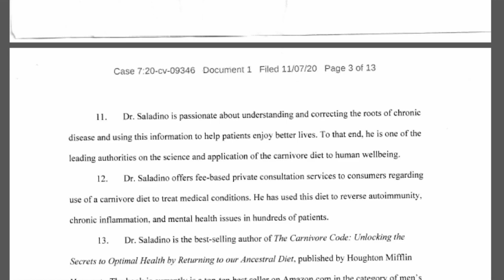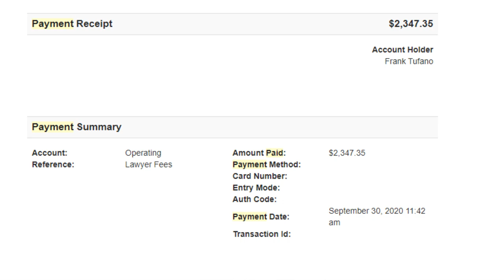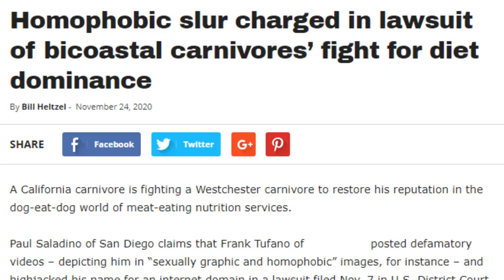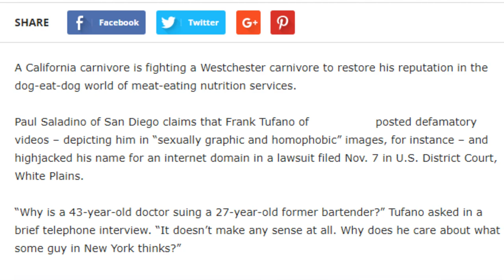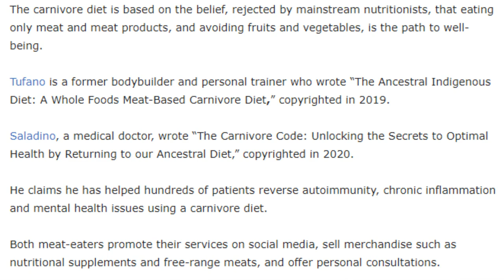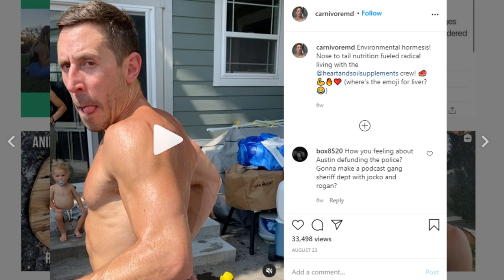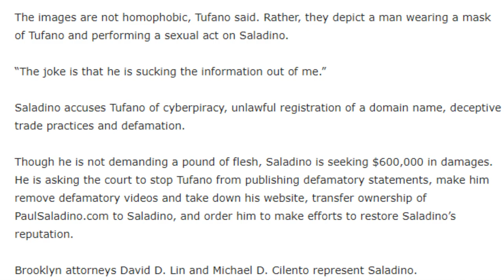My Lawsuit MADE THE NEWSPAPER!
00:00 - Someone isn't so passionate about health
01:18 - Dragging me in to his selfishness
02:45 - What are the options?
04:34 - The article
08:36 - My thoughts
09:53 - Thank you for joining me